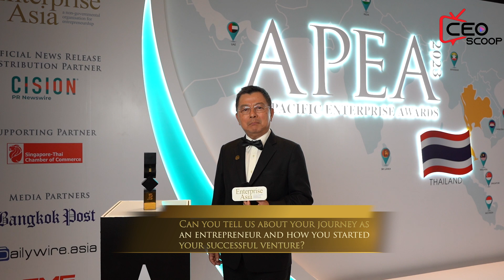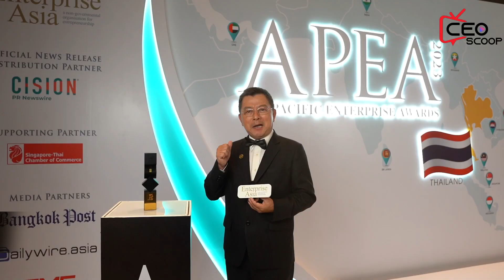CEOScoop: Kumwell Corporation Public Company Limited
Local manufacturer and distributor Kumwell Corporation Public Company Limited (Kumwell) and its CEO, Boonsak Kiatjaroonlert, were honored with the Corporate Excellence and Master Entrepreneur Awards at the Asia Pacific Enterprise Awards 2023 Thailand. The awards recognized Kumwell's outstanding contributions to the Industrial & Commercial Products industry and Boonsak Kiatjaroonlert's exceptional leadership in driving the company's success and sustainable growth.

Established in 1996, the company focuses on producing and distributing products in the grounding system group and lightning protection system. With its products exported to over 40 countries, Kumwell is committed to delivering quality products that are tested and certified by international standards such as UL, IEEE, IEC, and Thai industry standards. Kumwell-branded lightning protection equipment has a testing laboratory that has been certified by the Thai industrial standards institute (TISI) in ISO/IEC 17025 as the first laboratory in ASEAN. Kumwell’s vision is to become a leader with complete solutions in lightning protection systems and safety innovation with the strongest brand and sustainable growth.